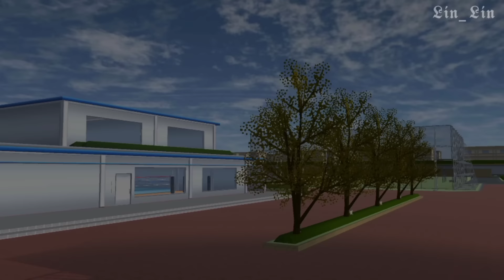Girl's world || Epsd 3 || sakura school simulator